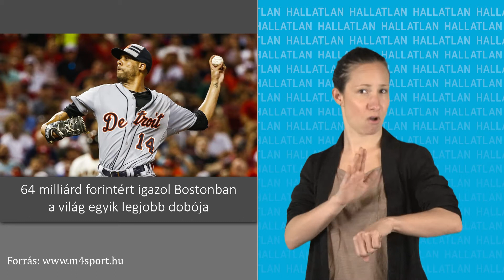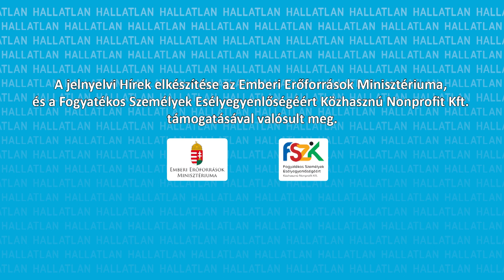64 milliárd forintért igazol Bostonban a világ egyik legjobb dobója